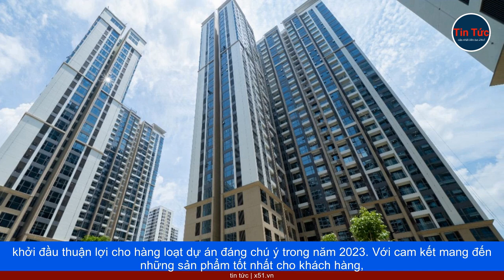MASTERISE HOMES BÀN GIAO CĂN HỘ HẠNG SANG ĐẦU TIÊN TẠI HÀ NỘI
Tháng 7, Masterise Homes đã tiến hành bàn giao căn hộ hạng sang đầu tiên tại thị trường Hà Nội thành công, mở đầu thuận lợi cho hàng loạt dự án khác trong năm 2023. Báo cáo mới nhất của Savills Việt Nam cho thấy thị trường bất động sản trong 6 tháng đầu năm đã trải qua nhiều biến động. Lượng hàng tồn kho lớn chủ yếu đến từ các dự án xây dựng dở dang, buộc phải tạm dừng do thiếu nguồn lực triển khai.